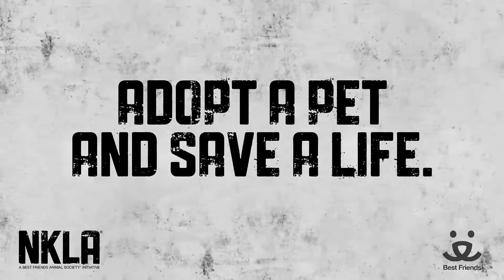Meet Bentley a Bulldog currently available for adoption at Petango.com! 12/17/2014 12:54:32 PM